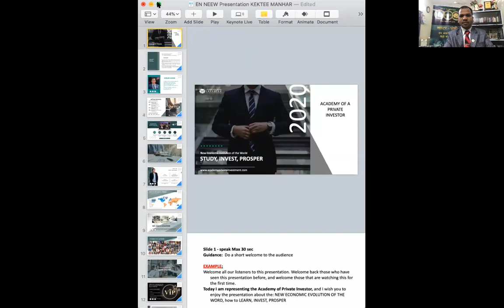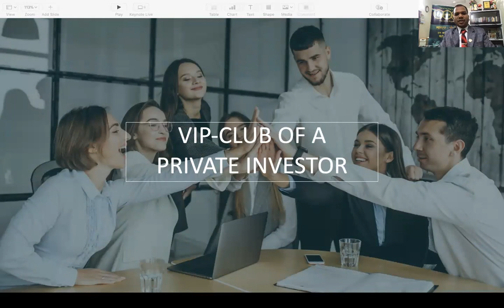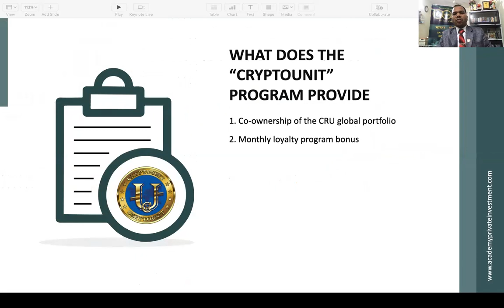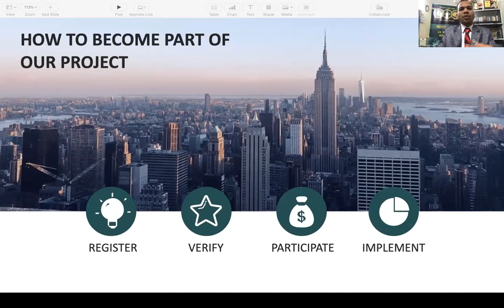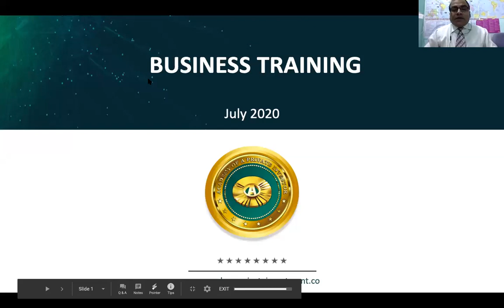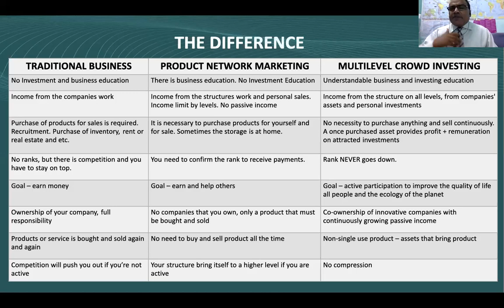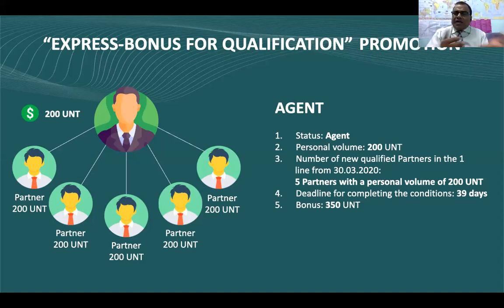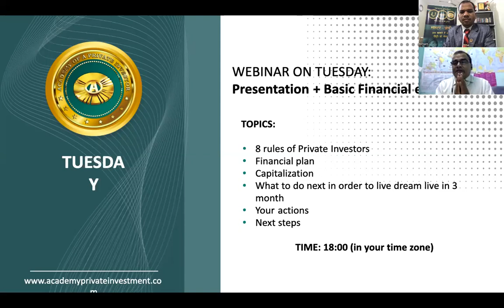NEEW Company API Presentation and Business Training Dhruav Kumar and Jabar Singh हिन्दी 16/07/20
✅ *Company Presentation and Business Training*
Thursday 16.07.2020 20:00 (IST)                                       PART1- *COMPANY PRESENTATION*:
*Cash flow quadrant.
*NEEW mission.
*How to become a student at the Academy of a Private Investor.
*How to create a successful business with the company.
*News and promotions.

PART 2 – *BUSINESS TRAINING*:(1h)
*Multilevel crowd investing model.
*Company goal and mission.
*Career ladder.
*Bonus plan.
*Consultant status.
*Where to look for clients.
*What you need to do to start living the life of your dreams in 3 months.
 *Next steps.                                             *Speaker:*
*DHRUAV KUMAR*  Member of Global Leadership Council, President for the partnership program of the NEEW consumer community,
*JABAR SINGH:* Leader Manager for the Partnership Program of the NEEW consumer Community, Entrepreneur
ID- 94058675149